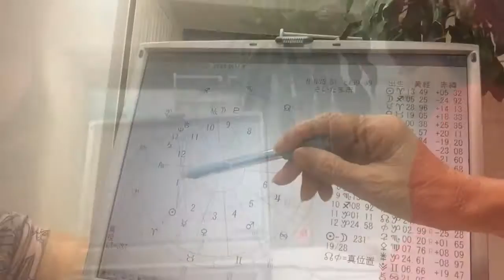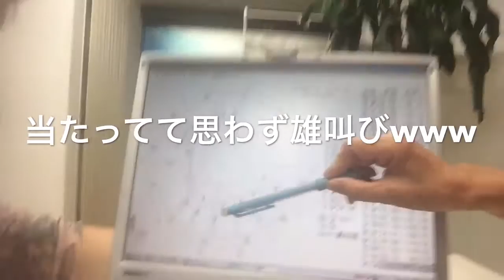【原宿の母】妄想が大好きな女、もりありです【恋愛編】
お友達のすーちゃんに占ってもらいました★
に続き恋愛編です★
本当にめっちゃ当たってて毎回驚く|дﾟ)！！！
※当たってて終始爆笑してるので、うるさくてすみません(;O;)ｗ
ネガティブなのは占いにもでちゃうんだな|дﾟ)・・・・！ｗｗｗｗ

そしてこのあいだのネプリーグにすーちゃんでてたみたいです★

おふぃしゃるぶろぐ(blog)♡